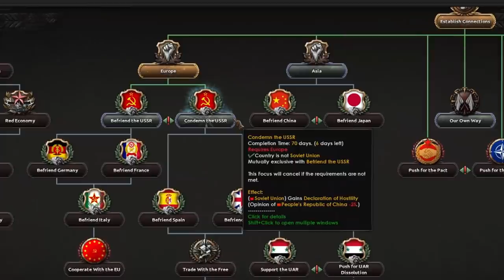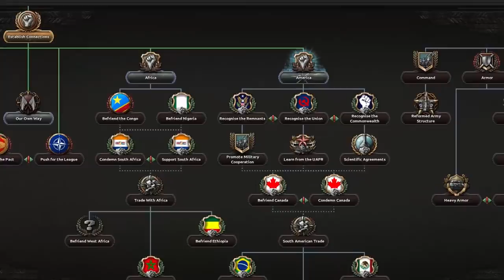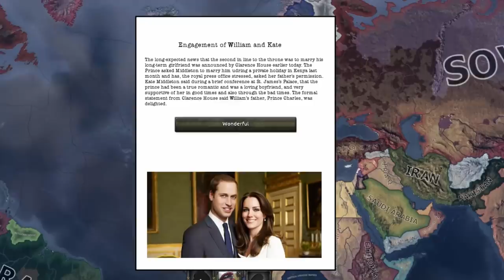Civil War in America - HoI4 Red World Cinematic Series part 06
The world is red as Dawn. With the Soviet Union being victorious in the Cold War, everything seemed different. Peace was at hand, but democracy was destroyed. The American spirit was unbroken, but its continent was in shambles. Africa held its breath as the Red Giant set its gaze upon it. What would come of this world when it all collapsed?

The actions and narrative of the story will be formed by the actions of the AI factions. I will be playing as the United Kingdom for this series.